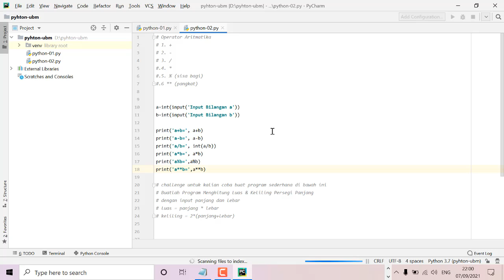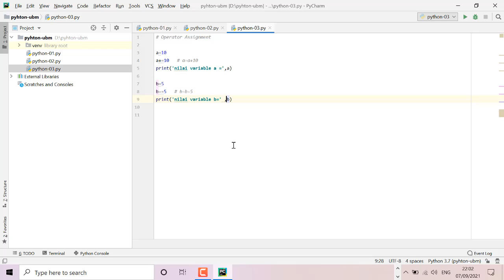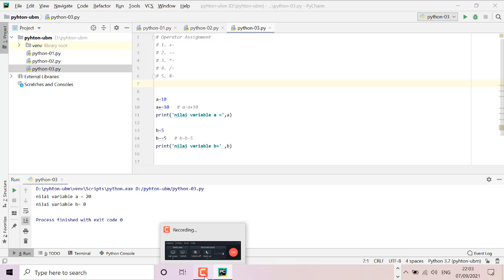04-PYTHON TUTORIAL (Assignment Operator)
Hi Guys, pada video kali ini akan dijelaskan Assignment Operator pada Python